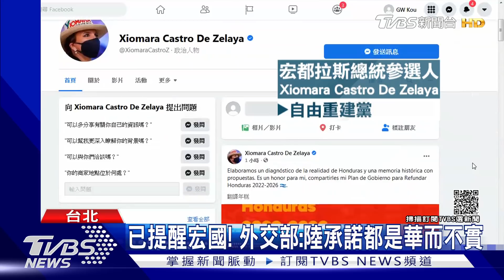邦交警報! 宏國總統參選人喊當選和陸建交｜TVBS新聞